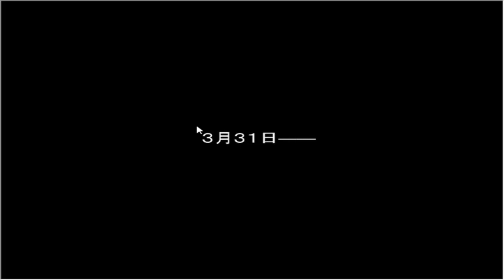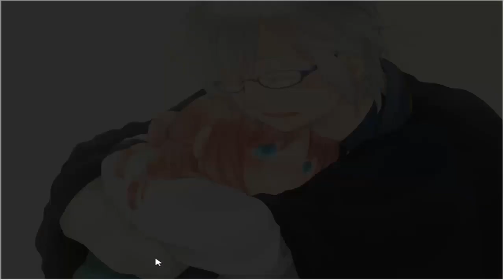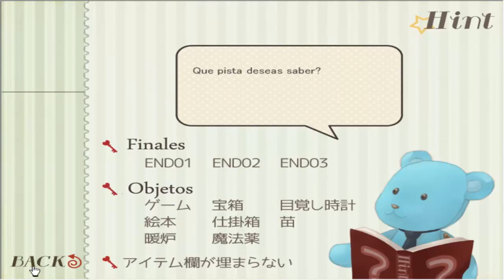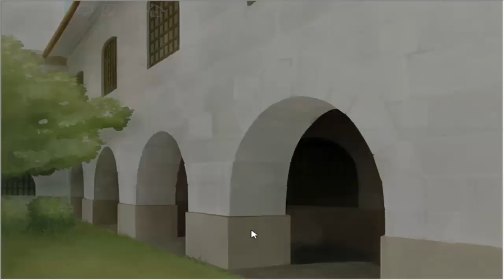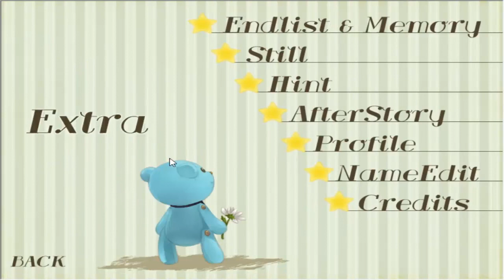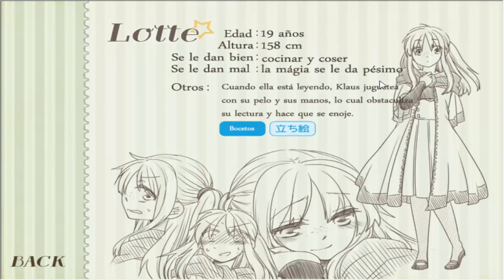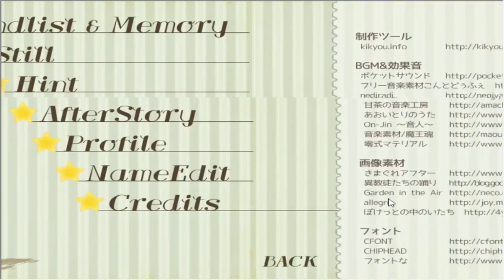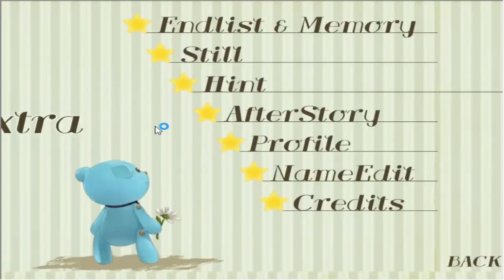Usotsuki Genius-Final 2-El mejor final para mí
Espero que os guste este gran final tanto como ami enserio me ha encantado. Perdonarme por no subir tantos vídeos .
El primer final de este gran juego tengo demasiada suerte y tal me han dicho jajaja,espero que os haya gustado.
Like y sub ayudaria mucho muchisimas gracias :3
-Como contactar conmigo.
Skype : alberto--xx